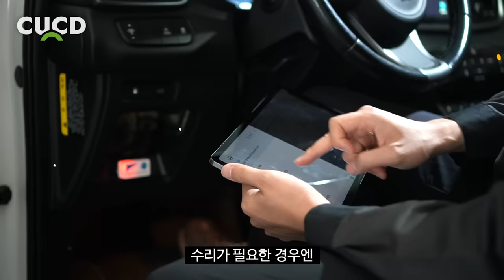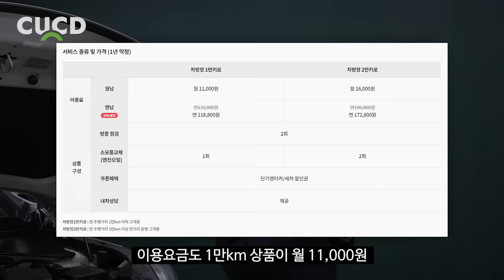자동차 정비비용 아끼는 방법! 이제 과잉정비 걱정 없습니다. [ 차업차득 ]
내가 원할 때, 원하는 곳으로 찾아오는
차량 방문 정비 서비스 차방정 으로
사무실 앞에서 1:1 차량 방문 정비를 받아보았습니다.

시간 내기 어려운 바쁘고, 정비가 어렵게 느껴지는 구독자분들이 계시다면
아래 링크를 통해 차방정에 대해 더 알아보고
편안하고 안전한 카라이프를 즐기시길 바라겠습니다🤗

지금 차방정 가입하고 오픈 특가로 이용해보세요!

‘1만키로 상품’ 월 11,000원 → 월 9,000원
‘2만키로 상품’ 월 16,000원 → 월14,000원